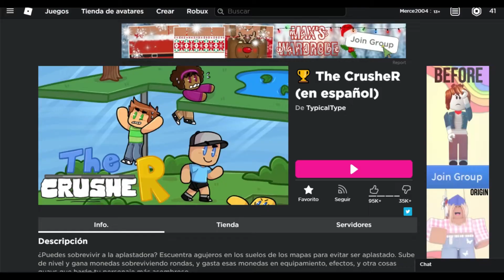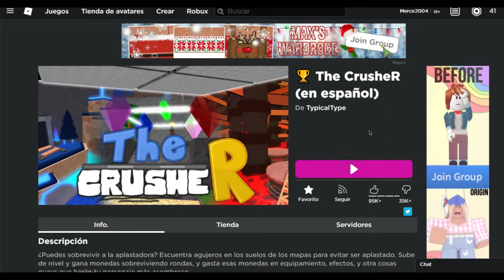COMO CONSEGUIR ONCEAVO EMBLEMA PARA CONSEGUIR *ALAS DEL GANADOR /DEL EVENTO RB BATTLES 2/ROBLOX 2020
HOLA a todos en este video les EXPLICO COMO CONSEGUIR EL ONCEAVO EMBLEMA DEL EVENTO RB BATTLES QUE SE CONSIGUE EN  EL JUEGO 🏆 The CrusheR !! 11/12
▼🏆JUEGO THE CRUSHER!!🏆 ▼
▼ JUEGO RB BATTLES▼
✨Espero que te haya gustado muchísimo este video , no te olvides de:
👍DARLE LIKE
➡️COMENTAR
💕COMPARTIR